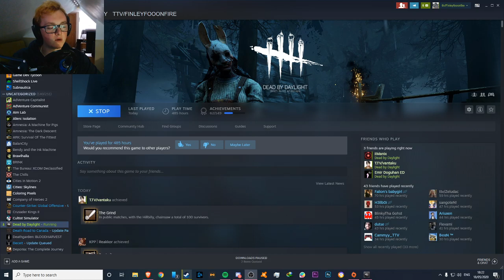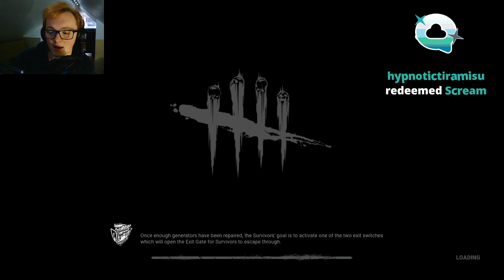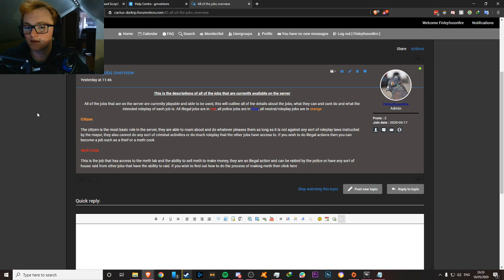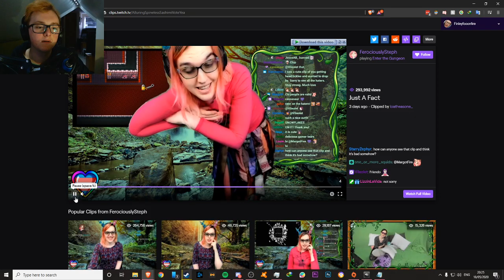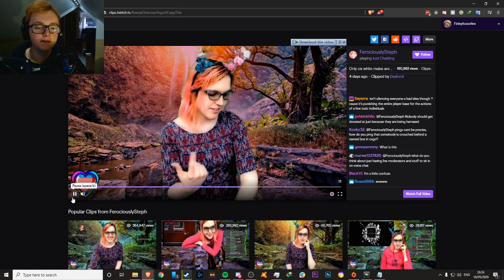Dead By Daylight | Being bad and stuff | #74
This was live on twitch so make sure to check it out! This was the 674th stream, I think I've done too many